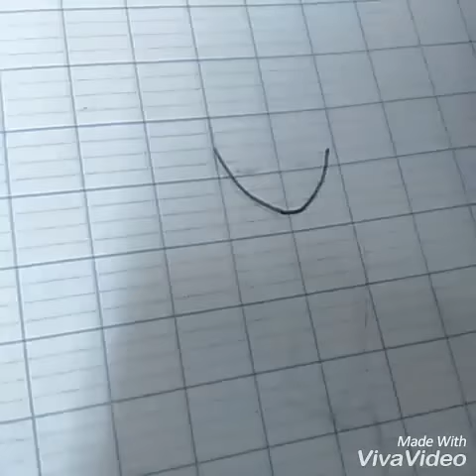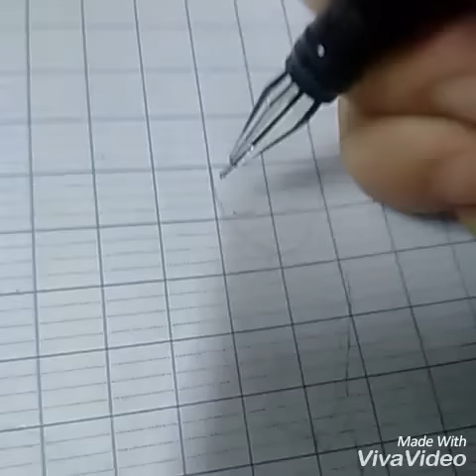Vẽ cung Aquarius và Pisces! 😘